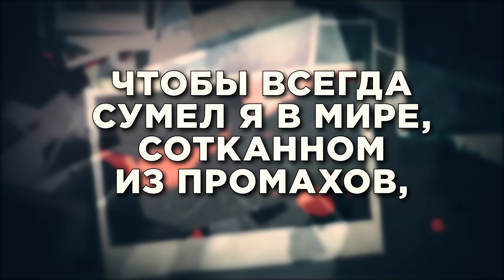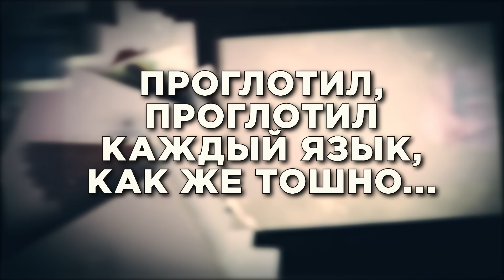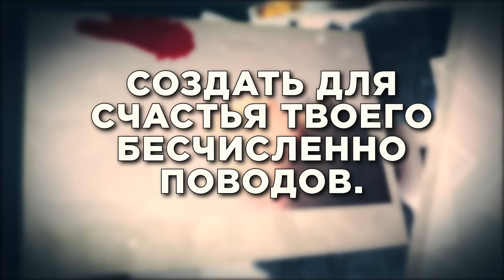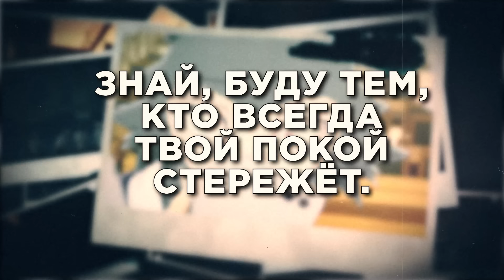Выдающиеся звери опенинг 2 [Kaibutsu] (Русский кавер от Jackie-O feat. B-Lion)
В этом видео вы услышите кавер на 2-й опенинг из аниме "Выдающиеся звери".

Картинка на превью: udon_bs

Хотите заказать кавер? Вам сюда

webmoney:
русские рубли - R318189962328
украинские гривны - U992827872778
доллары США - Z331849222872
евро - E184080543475